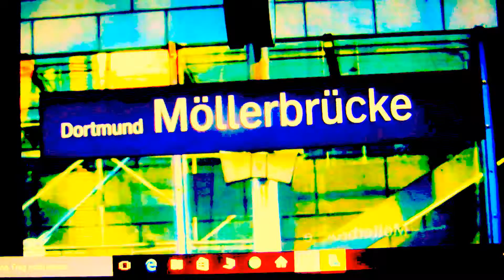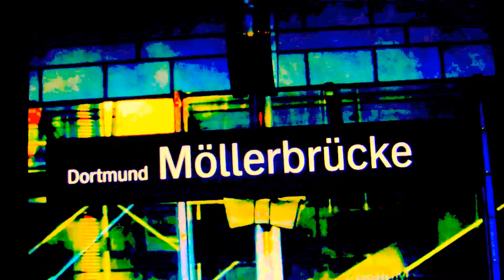forall things to save.new project.